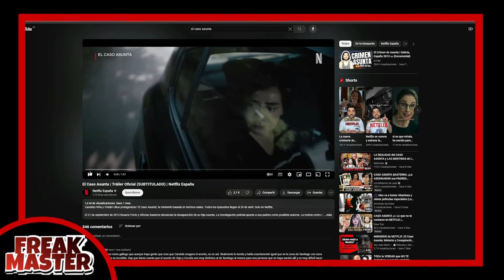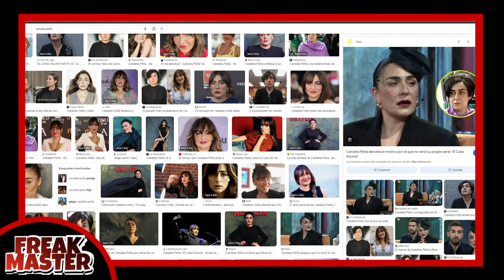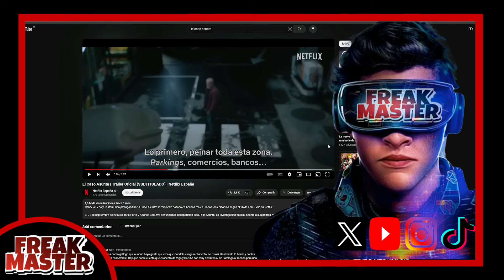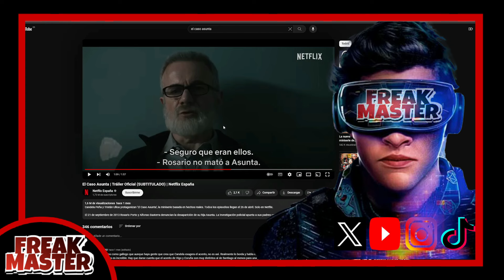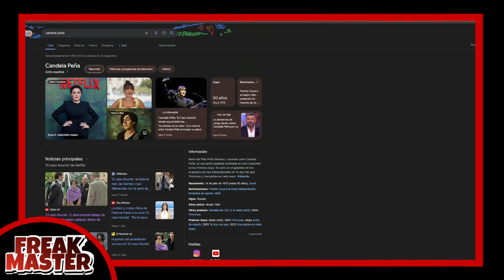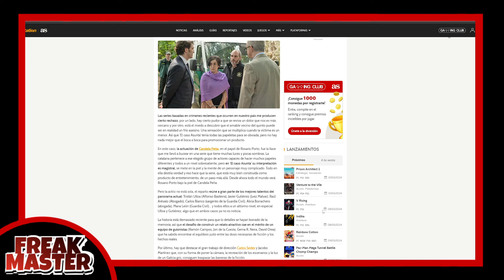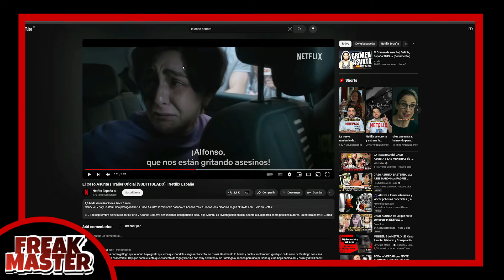El Caso Asunta , La serie Mas Vista de NETFLIX | FreakMaster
En este Video te Hablo de la serie que esta en boca de todos:
El Caso Asunta, una Historia REAL , de lo que sucedió en España hace casi 10 años

Si quieres enterarte de TODO esto y MUCHO MAS.

Las Mejores Películas de Netflix que Debes Ver en 2024, 10 Series Imprescindibles de Amazon Prime Video, Descubre las Gemas Ocultas de Disney+ en 2024, Top 10 Películas de Suspenso en Apple TV, Las Mejores Series de Filmin para Maratón en 2024, Increíbles Películas de Aventuras en SkyShowtime, Las Películas Más Románticas de Netflix para Ver con tu Pareja, 10 Series de Ciencia Ficción que te Dejarán Asombrado en Amazon Prime Video, Lo Mejor del Cine Infantil en Disney+ para Ver en Familia, Top 10 Películas de Terror en Apple TV para Noches de Miedo, Series Españolas Imperdibles en Filmin para los Amantes del Drama, Las Mejores Películas de Acción en SkyShowtime para Adrenalina Pura, Comedias Divertidas en Netflix para Alegrarte el Día, Series de Intriga y Misterio en Amazon Prime Video que te Mantendrán Enganchado, Fantasías Épicas en Disney+ para Deleitar tu Imaginación, Películas Clásicas en Apple TV para una Noche de Cine Retro, Dramas Profundos en Filmin para Reflexionar, Thrillers Psicológicos en SkyShowtime que te Harán Cuestionarlo Todo, Películas Documentales Inspiradoras en Netflix para Ampliar tu Horizonte, Series de Suspenso en Amazon Prime Video que te Dejarán en Vilo, Aventuras Animadas en Disney+ para Disfrutar en Familia, Películas de Ciencia Ficción Futuristas en Apple TV para Viajar al Futuro, Series de Comedia en Filmin para Alegrar tu Día, Terror Sobrenatural en SkyShowtime para Noches de Pesadilla, Películas Románticas en Netflix para Enamorarte, Series Criminales en Amazon Prime Video que te Dejarán Intrigado, Aventuras Animadas en Disney+ para Niños y Niñas, Películas de Fantasía en Apple TV para Desconectar de la Realidad, Dramas Profundos en Filmin para Conmoverte, Thrillers de Acción en SkyShowtime para Mantenerte al Borde del Asiento, Documentales Impactantes en Netflix para Aprender y Reflexionar, Series de Misterio en Amazon Prime Video
mejores peliculas 2024 de netflix